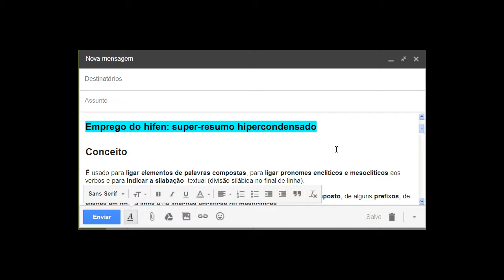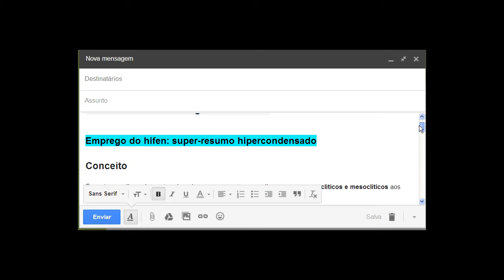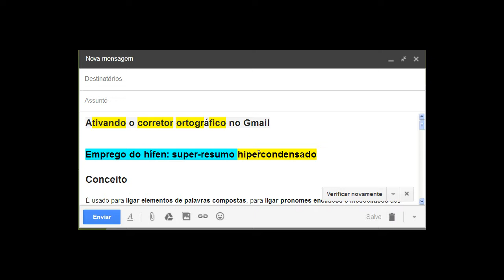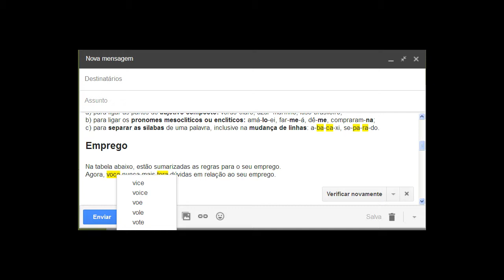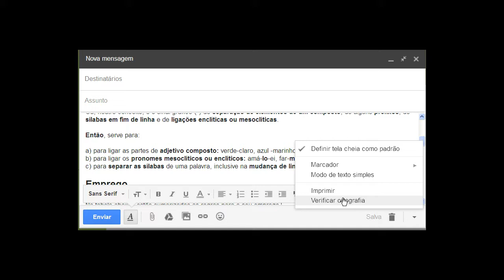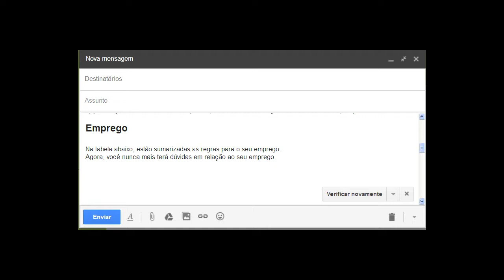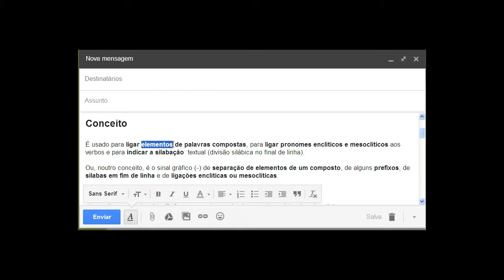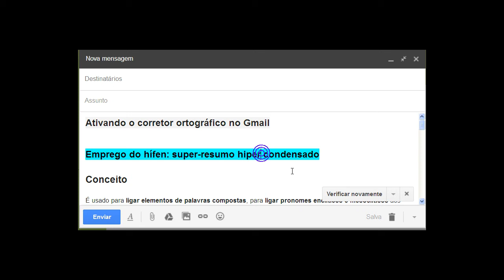Como ativar o corretor ortográfico no Gmail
Sites

Blogs

Canais Youtube